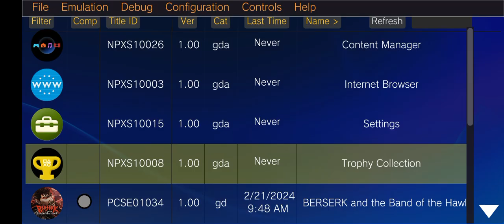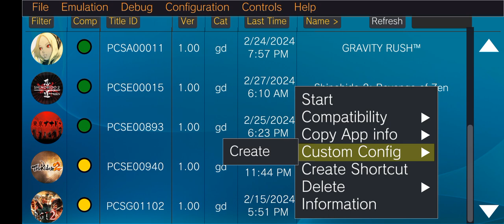Test Main Game Shinobido 2 Reveange Of Zen Di Vita3K V11 Helio G85+Setting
Untuk Kali Ini Ane Membagikan Video Testing Main Game Shinobido 2 Di Vita3K Dan Disini Gamenya Sangat Lancar Dimainkan Dan Juga Tidak Terdapat Bug Di Game Ini